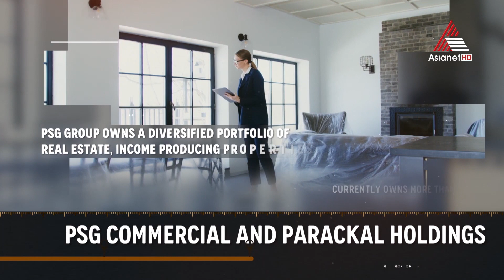Kerala Samajam of Greater New York Golden Jubilee Celebrations on Asianet US Weekly Roundup.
US weekly Roundup on Asianet HD Every Friday at 8:30PM EST and every Saturday at 7.00 AM in India Also available on Asianet US Weekly Roundup FB Page Every Saturday at 8.30 PM (NY Time) & Sunday at 7.00 am in India.
Executive Producer: Sureshbabu Cheriyath
Program Director/Producer: Raju Pallathu
Operation Manager: Mathew Varghese
Executive News Editor: Anil Mattathikunnel.
Host & Episode Coordinator: Dr. Simi Jesto
DOP: Mathukutty Easo.
Regional Directors: Chicago: Anil Mattathikunnel, Newyork-Mathewkutty Easow, Houston -George Thekkemala, Canada -Sethu Vidyasagarl, Philadelphia -Jino Jacob, South Florida-Aby Anand, Orlando-Sony Thomas, Dallas-Saji Starline, Arkansas -Nithin S Kumar, Austin -Divya Warrier
MA, Sabu Mathai FL/Binus Jose FL/ Sijin Thiruvalla PA.
*PSG Group of Companies Austin, TX. 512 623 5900